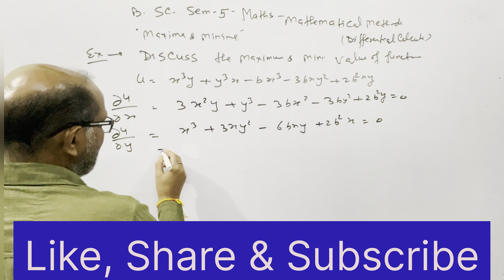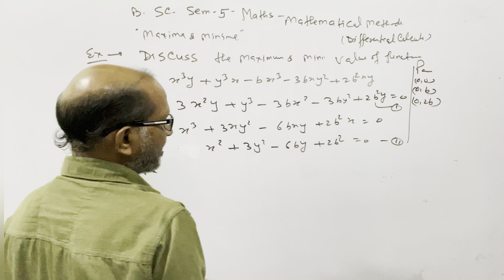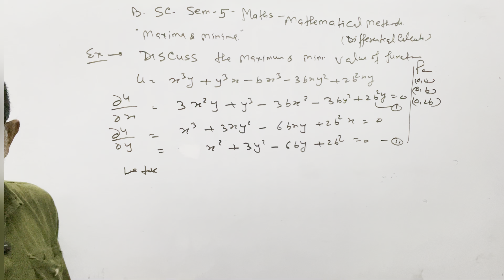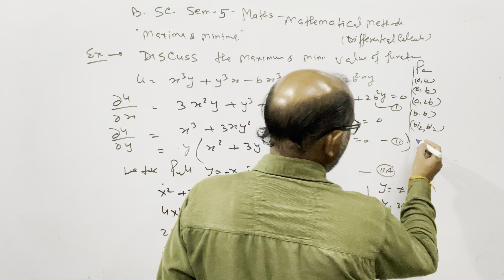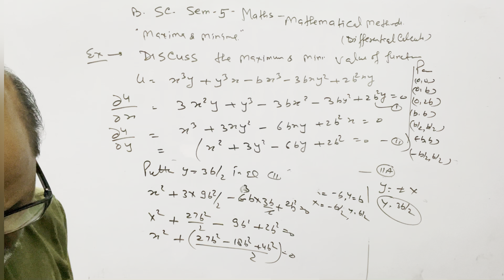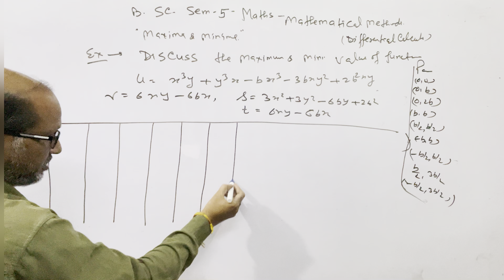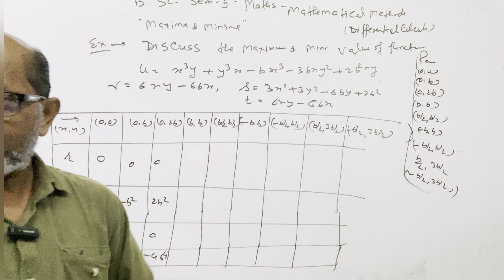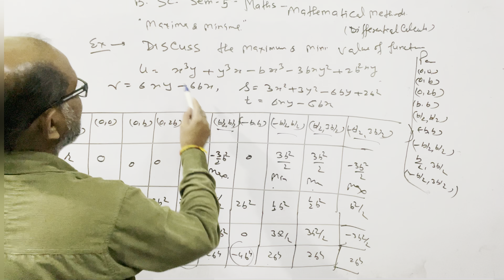B.SC.Sem (3);MATHS. Mathematical Method;|| Example on Maxima & Minima of the two variable Function-3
B.SC.Sem (3);MATHS. Mathematical Method;|| Example on Maxima & Minima of the two variable Function-3.@AtmaAcademy

In this video I have discussed the MATHS of B.SC. semester 3,
I have explained the " Mathematical  Method ".I have explained " Example on Maxima and minima of two variable functions "# 03.

B.SC.Sem (3);MATHS. Mathematical Method;|| Example on Maxima & Minima of the two variable Function- 03 .@AtmaAcademy